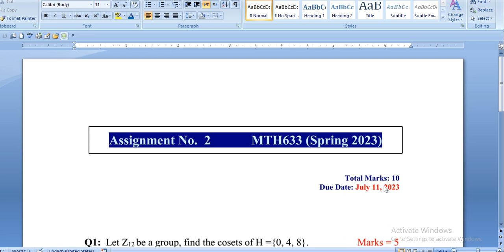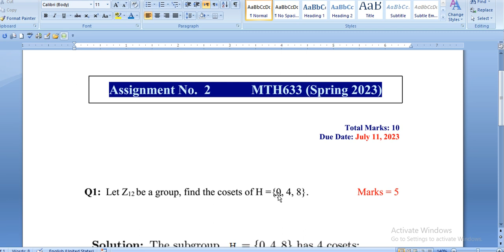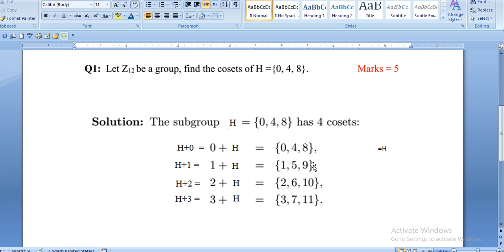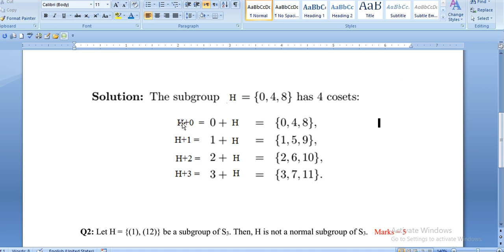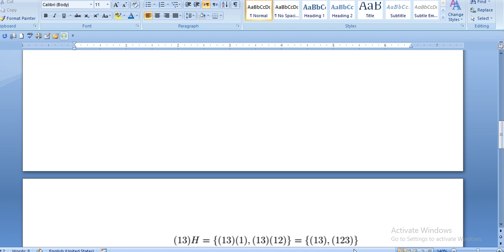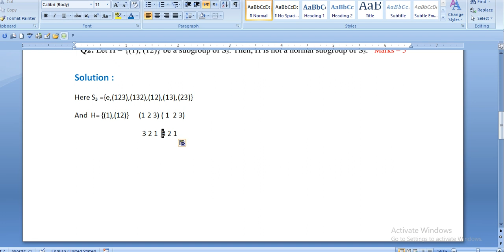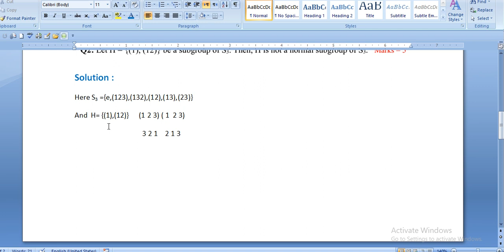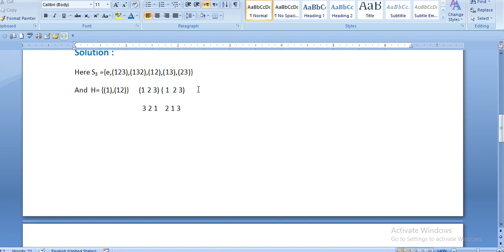mth 633 assignment 2 solution spring 2023|mth633 assignment no solution 2 2023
mth634 assignment2 2023
assignment 2023
mth634 assignment no 2 spring solution 2023